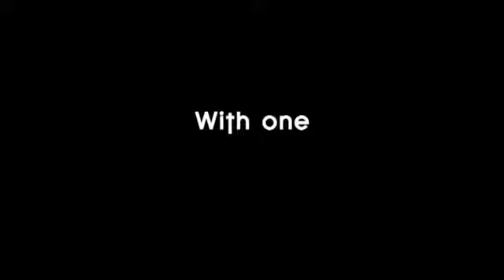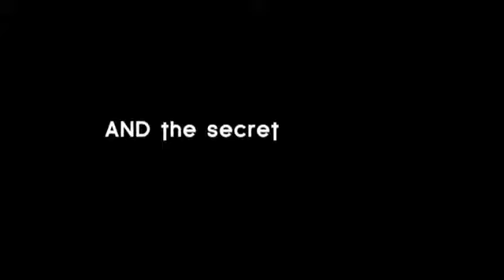Inheritance Trailer #1 (2018)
Actor Jason Collett as Sonny Delvecchio in the film INHERITANCE